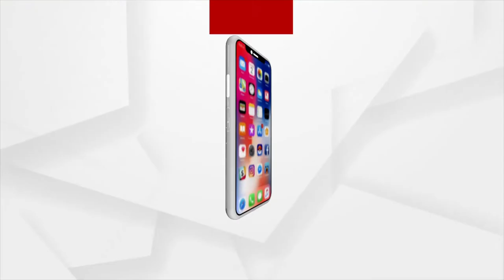Satej Sakala Guest Jagannath Culture Researcher Swagatika Pani